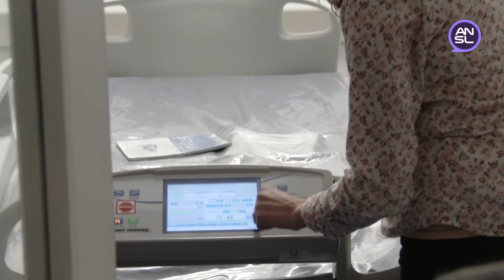ARNALDO MEDINA, SECRETARIO DE CALIDAD DEL MINISTERIO DE SALUD DE LA NACIÓN